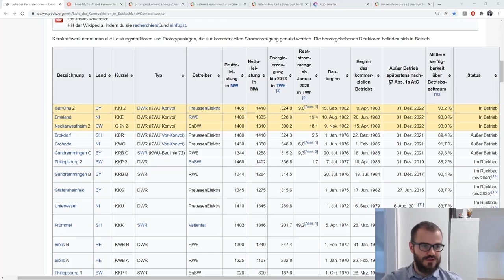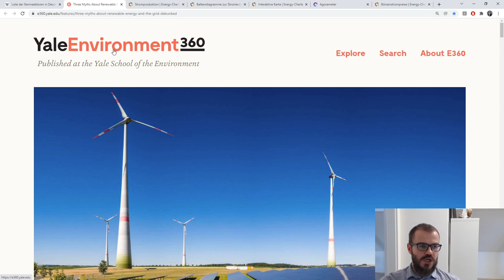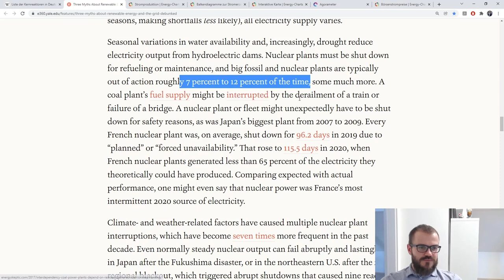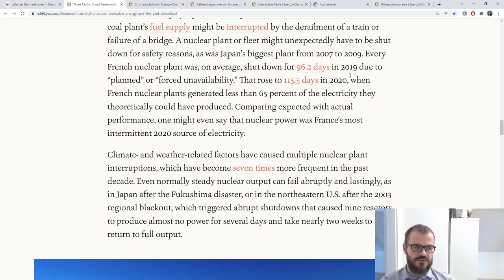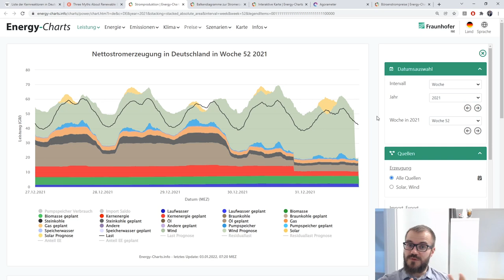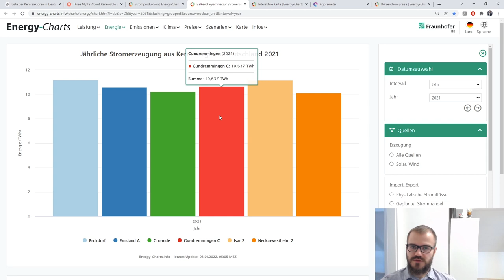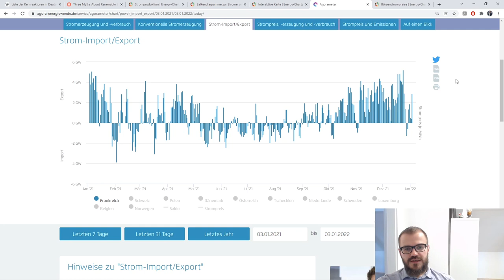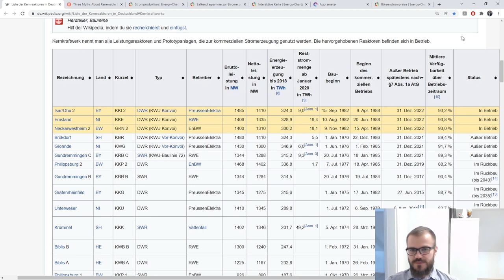Kernkraft in Deutschland - wie geht es 2022 ohne 3 Kraftwerke weiter?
Im Jahr 2011 wurde der zweite Atomausstieg für die deutsche Energieversorgung beschlossen. Nachdem 2019 bereits Philippsburg 2 vom Netz gegangen ist, folgten 2021 drei weitere Kraftwerksblöcke: Brokdorf, Grohnde und Grundremmingen 2. Wie geht es jetzt weiter?